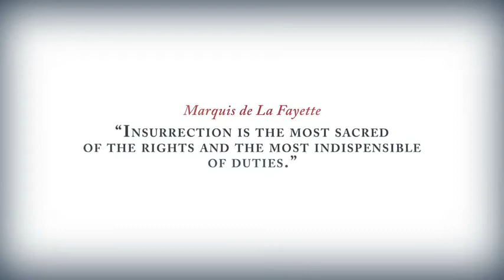Assassin's Creed 4 - Black Flag [World First Trailer]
Ubisoft Entertainment present the World first Assassin's Creed 4 Black Flag trailer [UK Version]